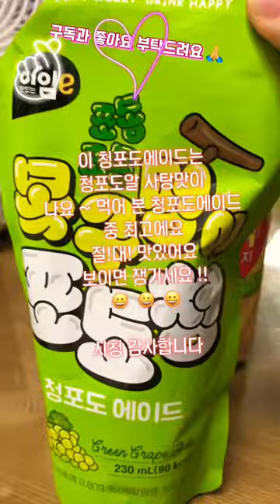편의점 음료수 조합